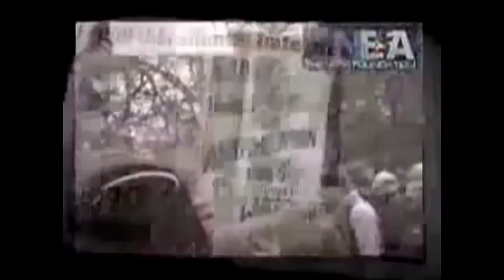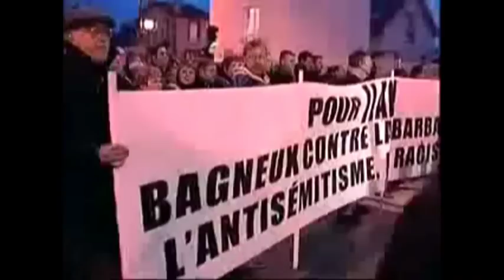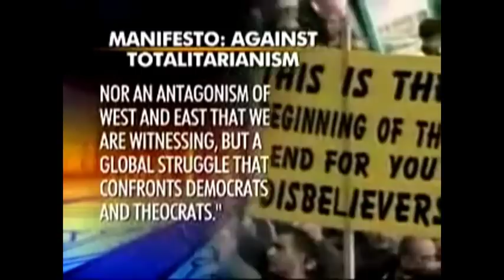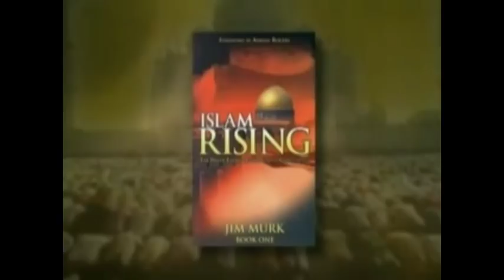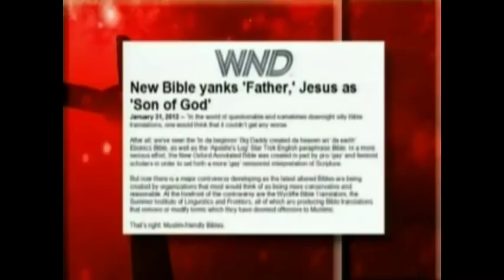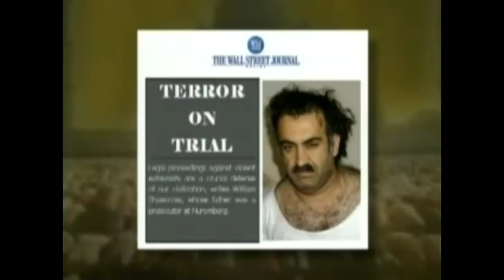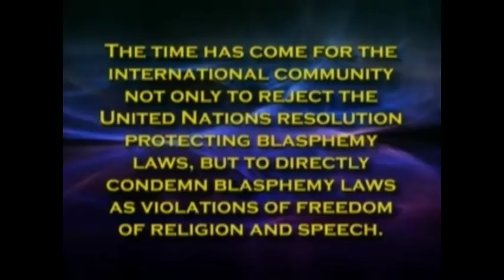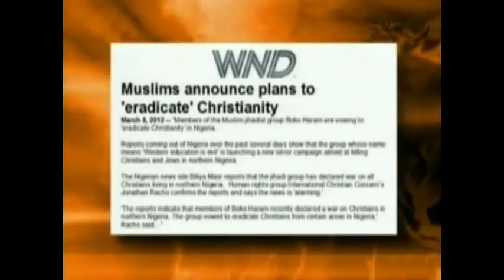ISLAM Sharia Law Pakistan Pregnant woman stoned to death by family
Praying these Christan girls abducted by the false teaching of Islam followers to be returned to their families in Jesus Christ God and Savior AMEN.

Islam is false teaching the Islam God Allah is a false God leads only to hell the false teaching of the Quran teaches terrorism behead all non muslims who wont convert to islam this teaching leads to hell Documented proof in history Jesus is God Jesus made it clear you reject Jesus is God hell is the destiny. Islam is a hate terror false belief system. Seek LOVE seek the only truth found in The Blessed Trinity Abba Father God Jesus the Son God and the Holy Spirit God - 1 God three persons in one Godhead. Accept Jesus Christ as your God and Savior this very moment John 3:3 Romans 10:8-13